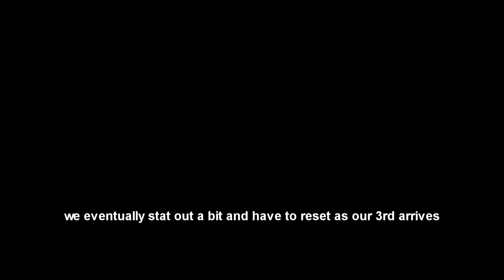TainT - JV PvP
Cobra Commander [TainT]
Darkfall NA-1
PvP